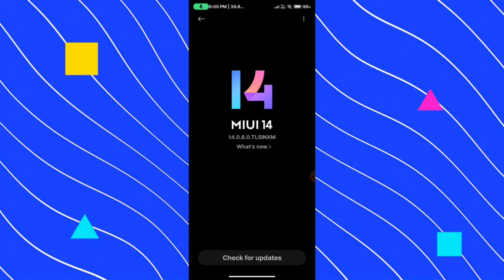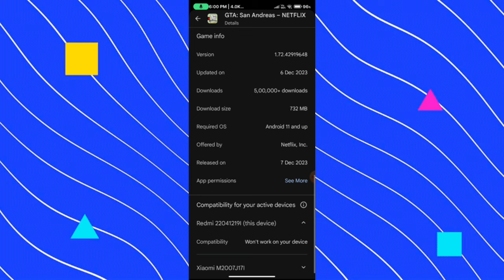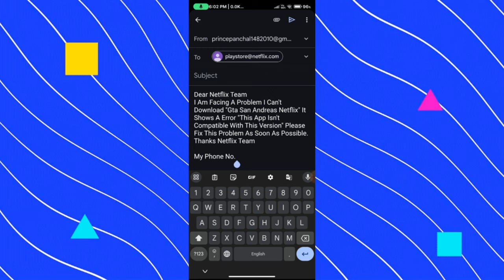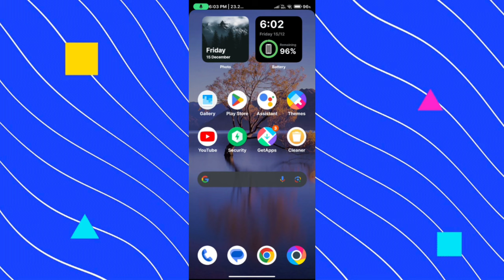Fix Gta San Andreas Netflix Your Device Isn't Compatible With This Version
gta trilogy netflix dawnload

1. gta trilogy netflix dawnload
2. gta san andreas netflix dawnload 2024
3. your device isn't compatible with this version gta san andreas netflix play store
4. your device ins't compatible with this version gta trilogy netflix play store
5. your device ins't compatible with this version problem play store
6. gta sa netflix dawnload problem solution
7. gta sa netflix dawnload kaise karen
8. gta sa netflix dawnload kaise kare
9. gta sa netflix download
10. gta san netflix download error
11. cara download gta san andreas netflix
12. download gta san andreas netflix android
13. cara download gta san andreas netflix
14. gta san andreas netflix download free
15. gta san andreas netflix download android
16. gta san andreas netflix download problem